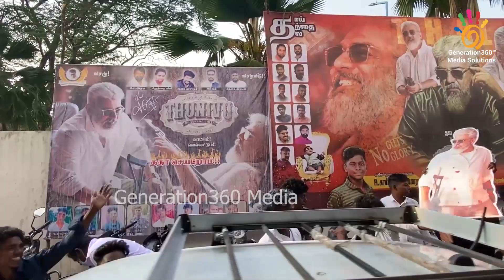"Thunivu" Celebrations in Woodlands Theatre